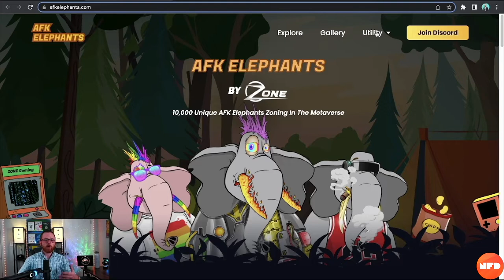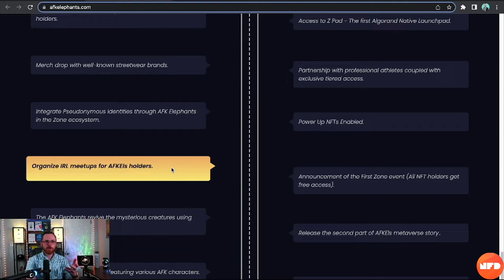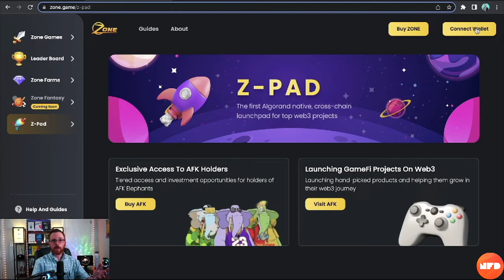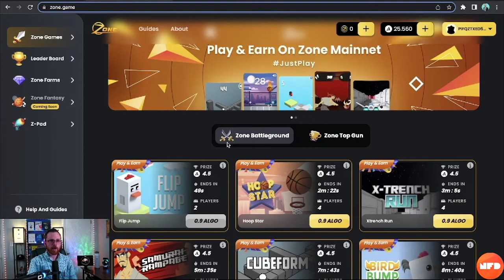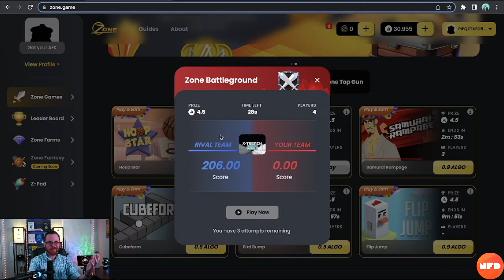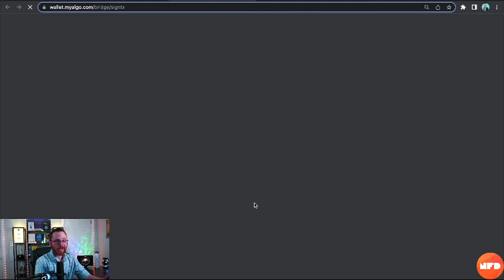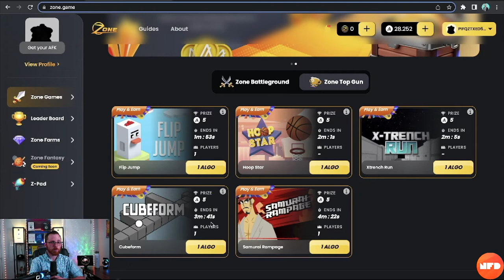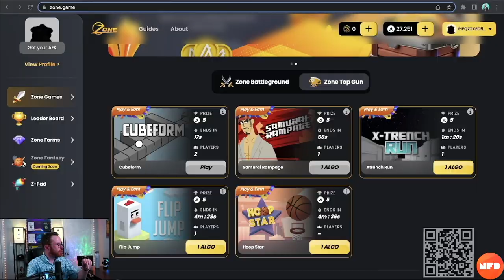Blockchain Gaming | Into the Zone | Game Play on Algorand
In today's episode we do another dive into zone.game gameplay. Zone is a playtoearn platform built on Algorand

*To support JT directly, check out the links below or consider donating to his personal wallet:
PIFQZTXED5YVLDLVA2FYGEAONJZNR2M6BOHND4JW3JKOPAWEPXS7JYHSHE
or via NFD: jtinvestsinyou.algo

This wallet can accept a whole host of algorand assets including ALGO, USDT, USDC, PLANETS, goBTC, goETH, DEFLY, HDL, YLDY, XET, OPUL, goMINT, STBL, WBLN, & AKTA

M1 Finance - Use this link today and get $50 when you open and fund a new account

TimeStamps:
00:00 - Intro
01:17 - AFK NFT Utility
04:20- The First Metaverse War Story
06:13 - Playing Flip Jump
09:13 - Playing Bird Bump
11:47 - Playing Hoop Star
16:34 - Playing X-Trench Run
19:22 - Playing Samurai Rampage
26:30 - Playing CubeForm
31:29 - Closing remarks

❎I am not a CPA, attorney, insurance, or financial advisor and the information in these videos shall not be construed as tax, legal, insurance, or financial advice. *IF* stocks, companies, cryptos, or other assets are mentioned, JT *MAY* have an ownership interest in them -- DO NOT make buying or selling decisions based on JT’s videos. If you need such advice, please contact a qualified CPA, attorney, insurance agent, or financial advisor. Linked items may create a financial benefit for JT. Any use of other media is by fair-use only.